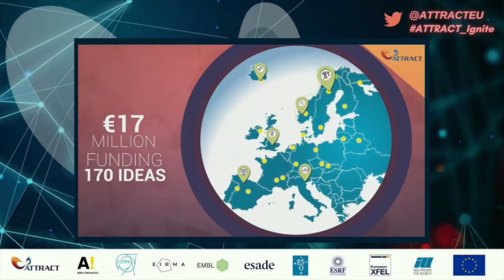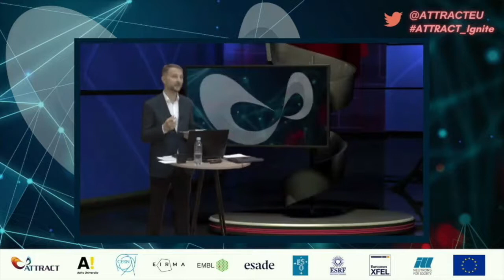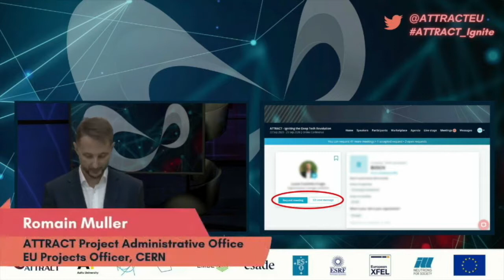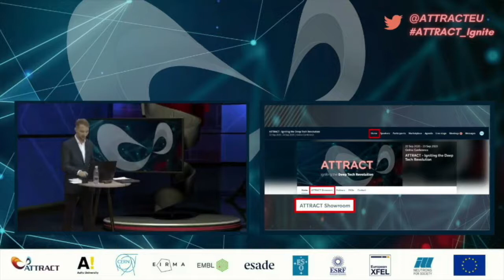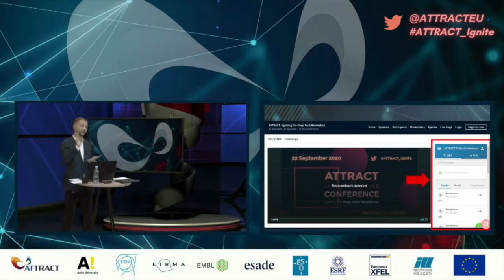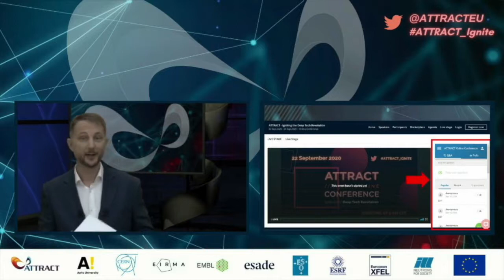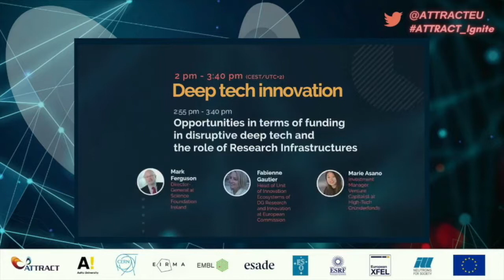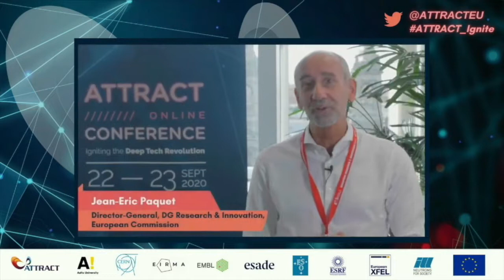ATTRACT Conference Igniting the deep tech revolution Welcome addresses